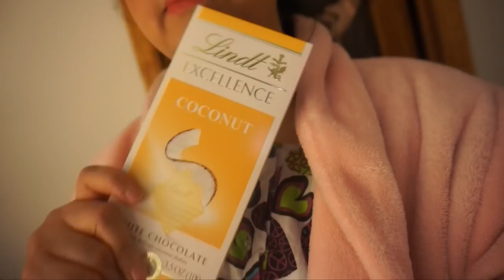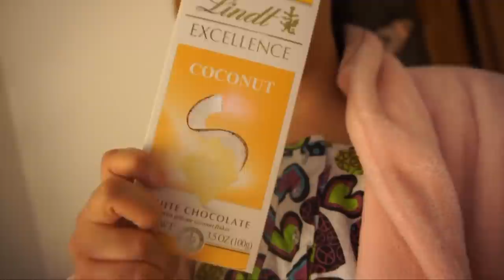A quick Target run and bra talk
Hello my loves! Hope you enjoy another video!

Link to strapless bra
I am size 42DD/42DDD

The dresses in my video are from Forever21

💖Instagram 👉🏼 ohhshititsclaudia
💖Snapchat 👉🏼 ohhshititsclaud